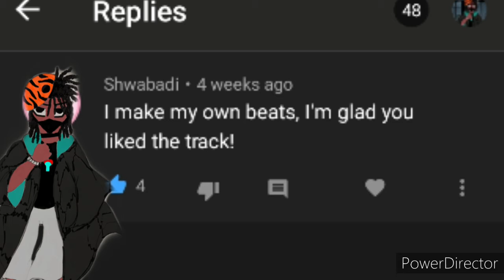Gotham Knights trailer reaction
Gotham knights trailer